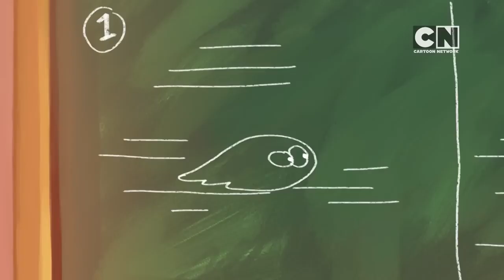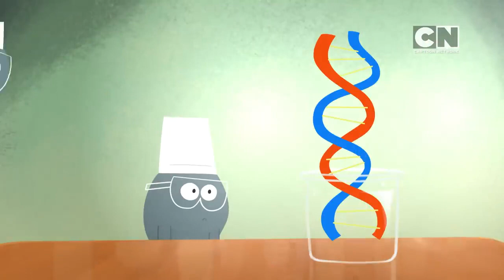Lamput Presents Lamput loses his colour The Cartoon Network Show Lamput EP 63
Enjoy the chaos with Lamput only on CartoonNetwork